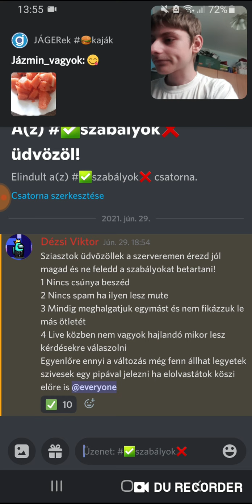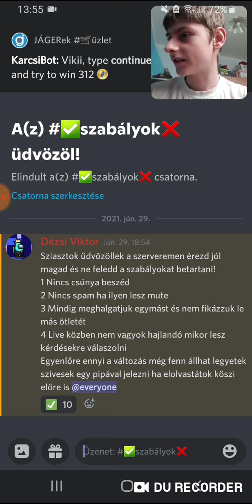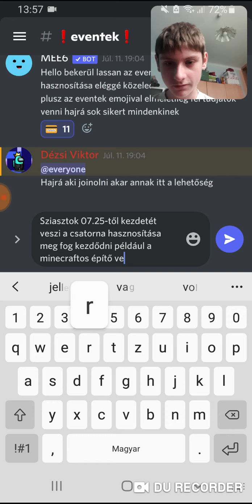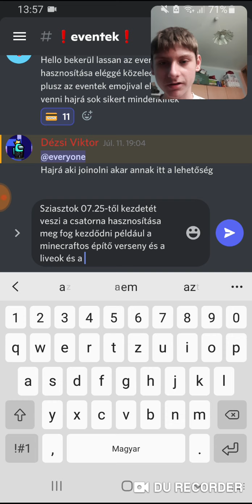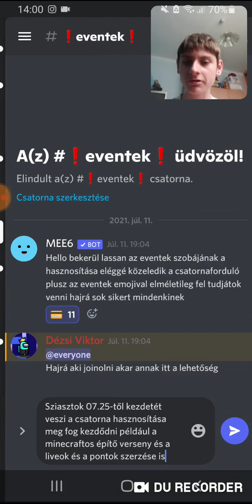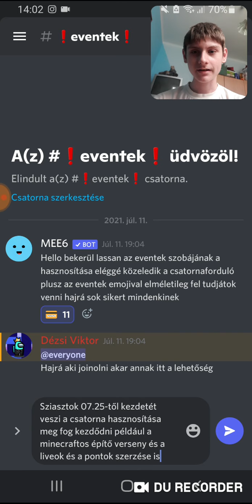Bejelntés újra 7 nap és itt van pontok és csatornaforduló fő pontjai